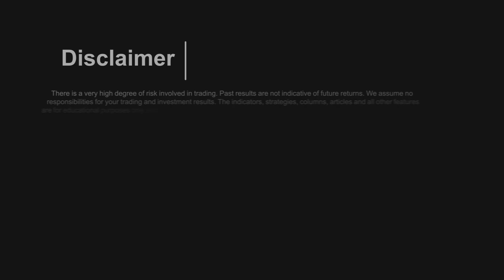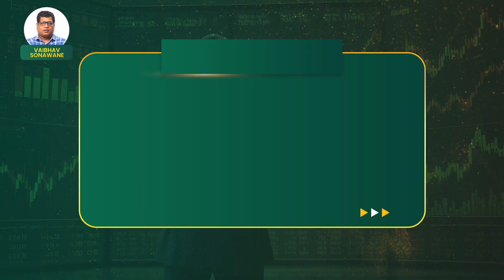Some Essential Business News Every Investor Needs to Know Today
🌟🌟 Video Title 🌟🌟
Today Stock Market News

🚨🚨Watch Now🚨🚨